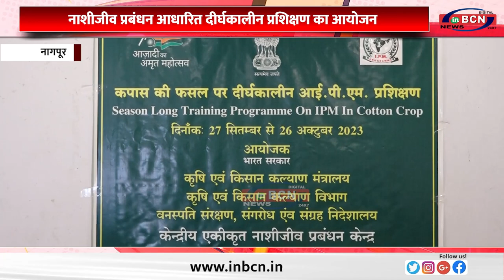नाशीजीव प्रबंधन आधारित दीर्घकालीन प्रशिक्षण का आयोजन........INBCN NEWS